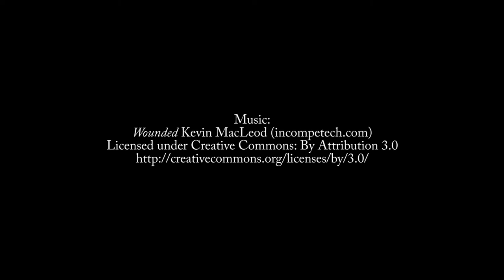Sean's Jokes - #3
This series chronicles Sean's attempts at being a comedian.

The game is The Saboteur.